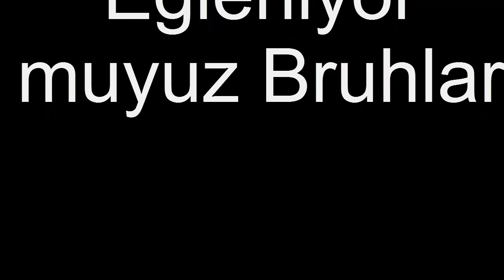Barış Bruhh - YİT (Offical Music Video)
Ow, Barış Bruh!